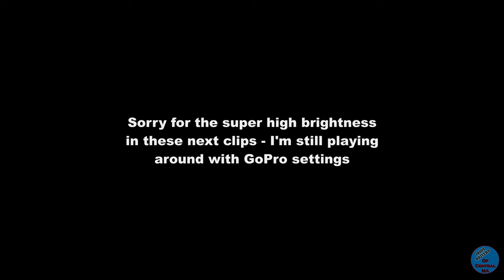9/14/21 - 7 Clips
9/14/21 - Massachusetts

0:00 - Worcester - Idiot blows a stop sign and pulls out across all three lanes just to get ahead.
0:20 - Shrewsbury - Dumb lady blows a red light and pulls out into the roadway. I get next to her and see her staring at her phone.
0:49 - Westborough - Three red light runners.
1:22 - Shrewsbury - Idiot in a Dodge pickup goes straight through in the turn only lane and doesn't even bother to signal as he cuts off the white SUV to my right.
1:48 - Worcester - Idiot trying to leave the hospital decides to just keep on pulling out even though there's lots of traffic.
2:09 - Worcester - Three more red light runners.
2:33 - Worcester - Yet another idiot just pulling out into a line of stopped traffic.
3:00 - Like and Subscribe!